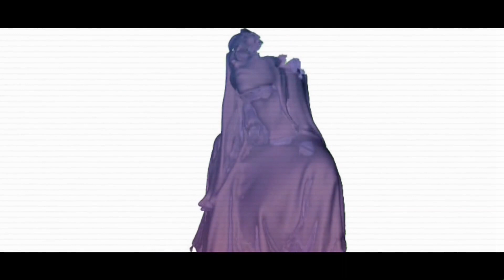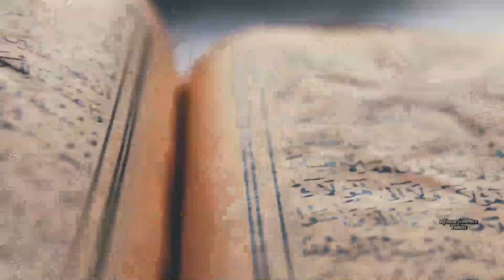Kaz Hawkins - Feelin' Good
Álbum: Feelin' good (2017)